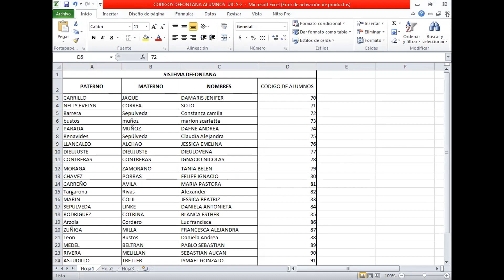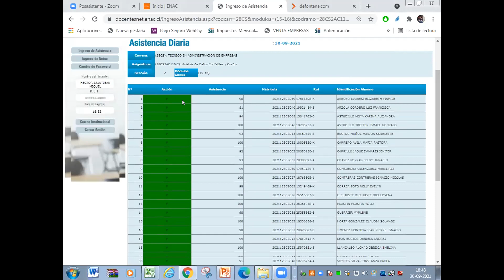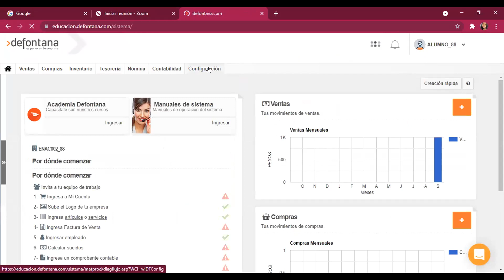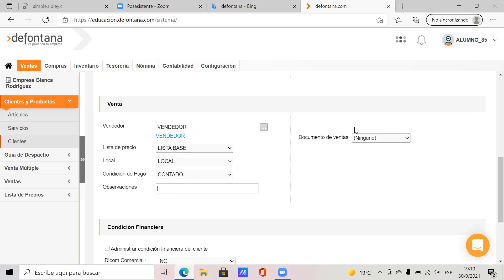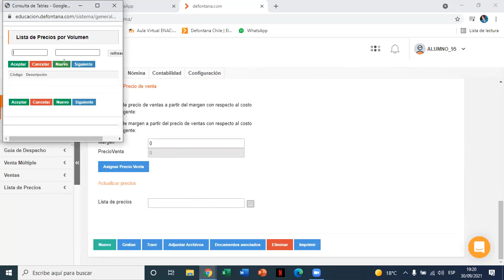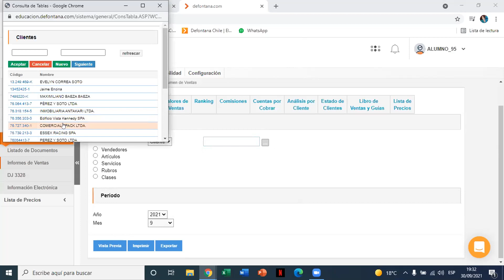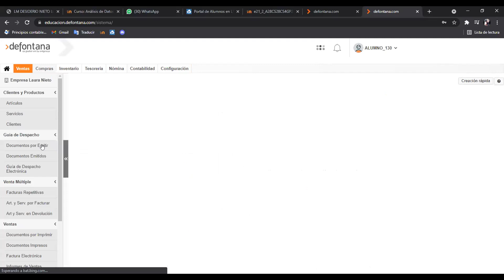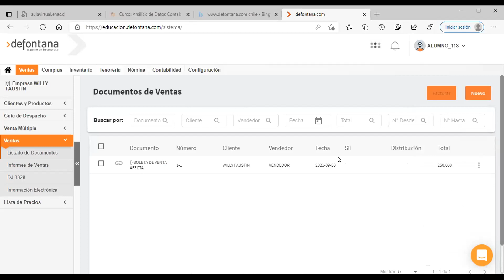Video clase dia 30 09 2021 ADCYC Vespertino